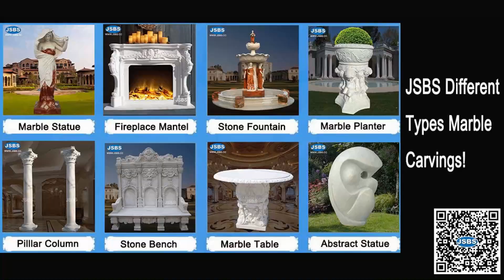White marble carved stone winged lion armrests scrolls garden bench seat with back ideas outdoor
This is our very beautiful stool with a back. The two armrests are lions with wings. There are carvings on the back of the chair, which is very beautiful. The stone material is pure natural white marble, which is beautiful and beautiful. It is the best choice for you to decorate your place.

We accept the order from 1 piece on, do not have mini order quantity, and can customize the item based on your photo or drawing. We can also ship the items to your nearest local main port all over the world.